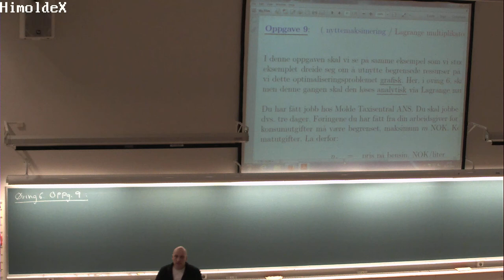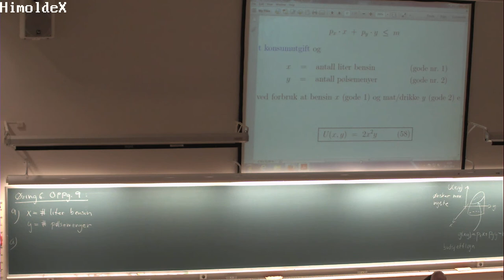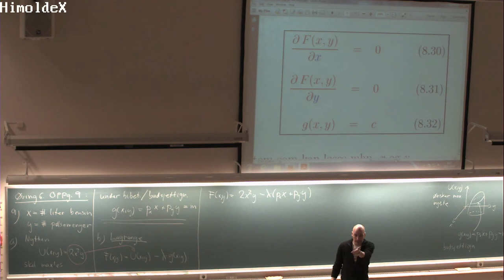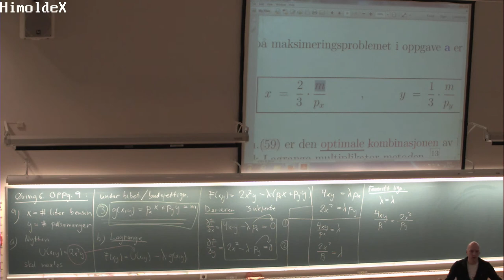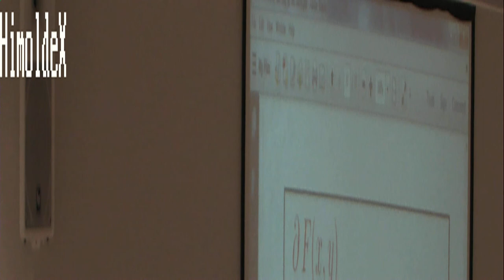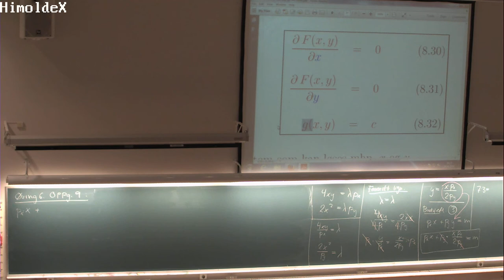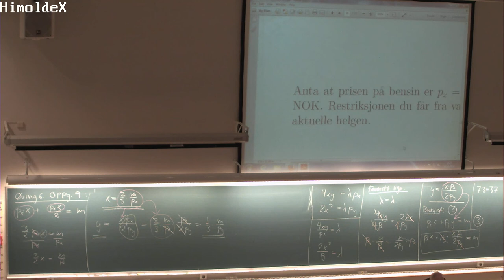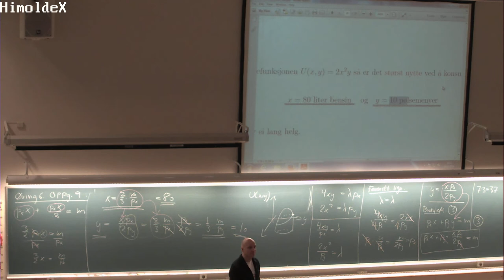03-L-06 Øving 6, oppg 9, MAT100 (20. nov. 2014)